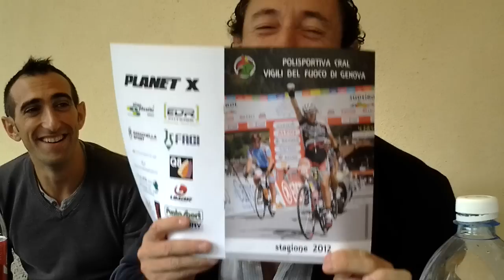Vigili del Fuoco GE ciclismo 2012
Pranzo di fine stagione